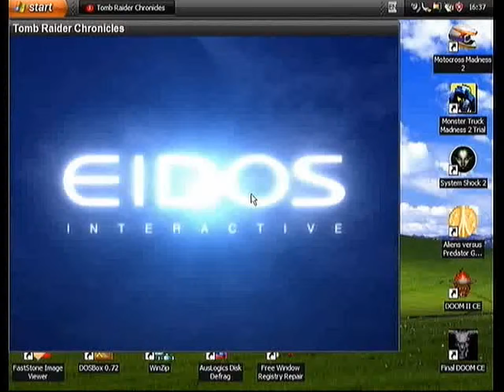Tomb Raider 5 Capture Card Test S Video.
My old Dell Dimension 4300 Pentium 4  system,output onto a PCI capture card,over an S video cable.